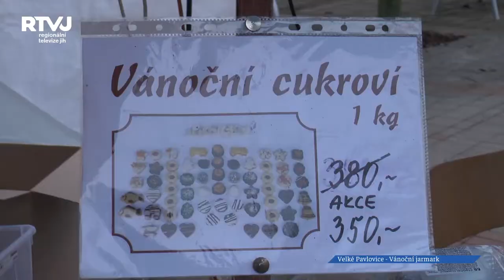Vánoční jarmark ve Velkých Pavlovicích je věnován zejména dětem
Čtvrtá adventní neděle, takzvaná zlatá, patřila ve Velkých Pavlovicích tradičnímu vánočnímu jarmarku před radnicí. Pro spoustu místních obyvatel pátečním odchodem z práce skončil pracovní shon a začala ta pravá sváteční nálada. O tu se na jarmarku postaraly zejména zdejší děti, které si připravily pestrý hudební program.